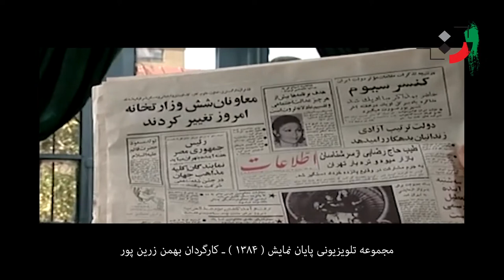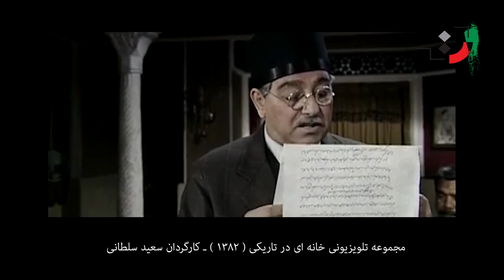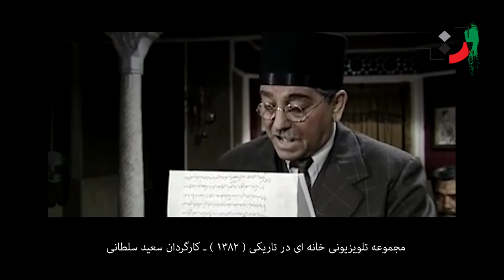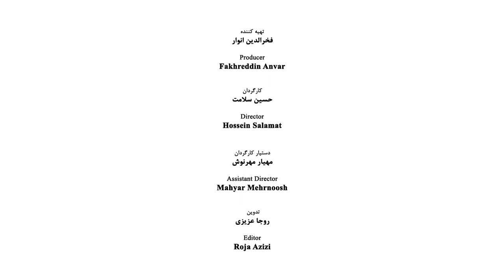Esmail Shangaleh - Part 09 - اسماعیل شنگله - قسمت نهم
Esmail Shangaleh (born on June 3, 1936) director and actor of theater, cinema, and television

He was born in Tehran, the capital city of Iran, when he was very young he lost his father. He attended Iqbal primary school and then followed his education in Naser Khosrow, Iqbal, Darolfonoon, and Roshdieh secondary schools. He started his theatrical activities in 1953 with membership in the theatrical institution of Jameeh Barbad. In 1956 he attended the art school of acting and along with experimental acting, he studied art academically too.
After a while, he learned the German Language to follow his studies and after immigration, he received his diploma from the Academy of Theatrical Arts of Vienna.

Professional Activities
Esmail Shangoleh in 1956 was employed by the Melli Bank and worked there for a while, but he left his job and again started to study the principle of acting.
In 1969 after completing his studies in Austria he returned to Iran and followed his job in the Faculty of Dramatic Arts, but after a while, he left the faculty to join the organization of Iran Melli Radio and Television.
After the victory of the Islamic Revolution, he kept on his activities in theater, cinema, and television.

Private Life
Esmail Shangoleh in 1978 a few days before the victory of the Revolution married Laleh Poorghadiri. The fruit of this marriage is two daughters who are called Leyla and Rãna and a son named Ramin.

Works
• The film of Blue Circle (1974); director: Dariush Mehrjooie; producers: Parviz Sayyad, Bahman Farman Ara, Malek Sassan Veyci
• Saam and Narges (2000); Director: Iraj Qaderi; producer: Morteza Shayesteh
• Killing Cruelly (2000); producer and director: Bahram Beyzaie
• Party (2000); director: Saman Moghaddam, Producer: Morteza Shayesteh
• Blue (2000); director: Hamid Labkhandeh, producer: Morteza Shayesteh
• The Petit Lady (2001); director: Mehdi Sabbaghzadeh, producer: Dariush Babaian
• Sometimes Look at the Sky (2002); Kamal Tabrizi, Producer: Mohammad Reza Takhtkeshiyan
• Westerner Doll (2005); director: Farhad Saba, producer: Rasool Sadr Ameli
Acting in Theater and Tele-Theaters
• Three School Friends (1953) [the first Ismaiel Shangoleh performance in Jameeh Barbad as the childhood of Khayyam]
• Father (1959); director: Mehdi Forough, actors: Jamileh Sheikhi, Esmail Shangoleh, Ali Nasiriyan, Rokneddin Khosravi
• Babbling (1959); director: Rokneddin Khosravi; actors: Esmail Shangoleh, Jamshid Mashayekhi, Parviz Kardan
• The Neighbor (1960); actors: Esmail Shangeleh, Fakhri Khorvash
• Prophet the Small Ghost; director: Hamid Samandariyan
• The End of a Melody; director: Abbas Maghfooriyan; actors: Jamshid Mashayekhi, Mohammad Ali Keshavarz, Ali Nasiriyan, Parviz Kardan, Esmaeil Shangoleh
• Covering the Naked Ones. Director: Shahin Serkisiyan (performed in Farabi Hall); actors: Khojasteh Kiya, Qasem Haji Tarkhani, Ali Nasiriyan, Esmaeil Shangoleh, Khamoosh, Mrs. Nasririyan
• After Thirty Years (1960); director: Ali Nasiriyan, actors: Esmaeil Shangoleh, Jamileh Sheikhi, Jamshid Layeq, Ali Nasiriyan, Jamshid Mashayekhi, Parviz Kardan
• The Physician of Kookoonian Village (1960); director: Ali Nasiriyan, playwright: Max Rocket, actors: Esmaiel Shangeleh, Jamileh Sheikhi, Ezzatolla Entezami, Ali Nasiriyan, Nosrat Partovi
• The Pride of Life (1960); director: Ali Nasiriyan, Playwright: Paul Géraldi, actors: Ali Nasiriyan, Esmaiel Shangoleh
• The Angel of Snow (1969); producer and director: Esmaiel Shangoleh (performed in Museum Hall), actors: Fakhri Khorvash, Mohammad Ali Keshavarz
• Klolumb (1971); performed in the Museum Hall; producer and director: Esmaeil Shangoleh, actors: Esmat Safavi, Fakhri Khorvash, Jamileh Sheikhi, Esmaiel Davarfar, Ezatolla Entezami, Ali Nasiriyan, Esmaiel Shangoleh, Mohammad Ali Keshavarz
• The Strindberg Play (1972); director: Hamid Samanderiyan, actors: Mohammad Ali Keshavarz, Esmaeil Shangoleh, Homa Roosta
• Romeo and Juliet (1973); director: Esmaiel Shangoleh, Playwright: Jean Anouilh, actors: Mahin Shahabi, Esmaeil Shangoleh,
• Adieu (1973); director: Esmaiel Shangoleh, actors: Esmaeil Shangoleh, Marziyeh Broom and, Reza Babak, Mohammad Yousef, Behzad Sanjari
• The Marsh (1979); director: Mohammad Ali Keshavarz; actors: Mahin Shahabi, Esmaeil Shangoleh, Mohammad Ali Keshavarz